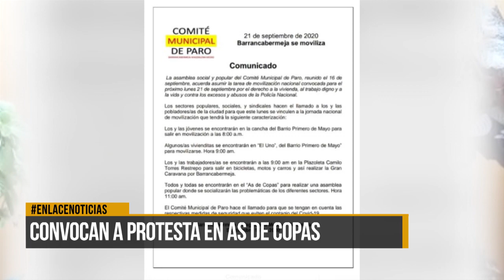Convocan a protesta en el As de copas